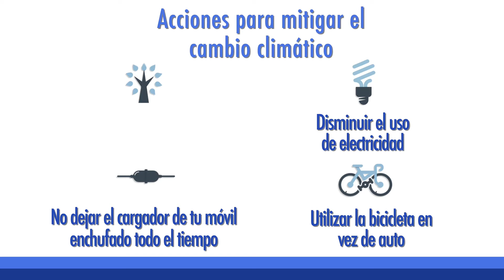Spot de cambio climático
¡El compromiso es de todos, jaku’eke!
La campaña recomienda acciones, tales como plantar un árbol, ahorrar energía, reciclar, apagar la TV y la computadora, entre otras, que de realizarlas pondríamos nuestro grano de arena en esta lucha.
“El cambio climático ya está presente, nos afecta a todos”